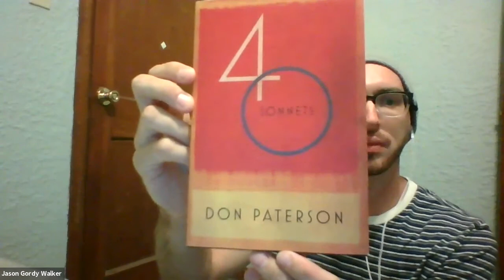SPARK Sonnet Session with Jason Gordy Walker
July 24, 2021 SPARK Writing Festival Sonnet Session with Jason Gordy Walker

Jason Gordy Walker is an MFA student in poetry at the University of Florida. Currently an Editorial Assistant for Subtropics, Walker is a recipient of scholarships from Poetry by the Sea: A Global Conference and the West Chester University Poetry Conference. His poems have been published in Confrontation, Measure, Poetry South, Broad River Review, and others.